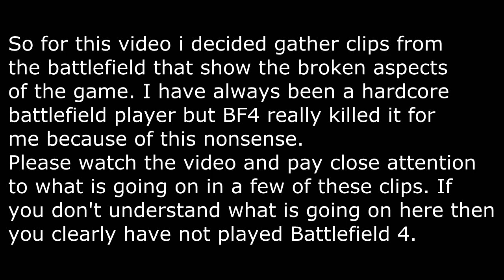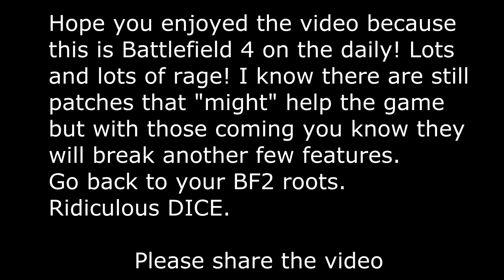The Netcode montage? Thank you DICE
All of these clips were taken from East US servers so i am not lagging whatsoever.
This is DICEfield4